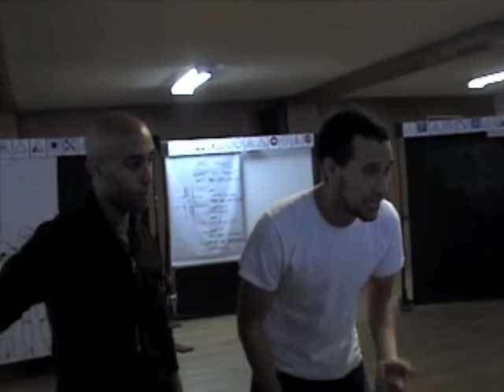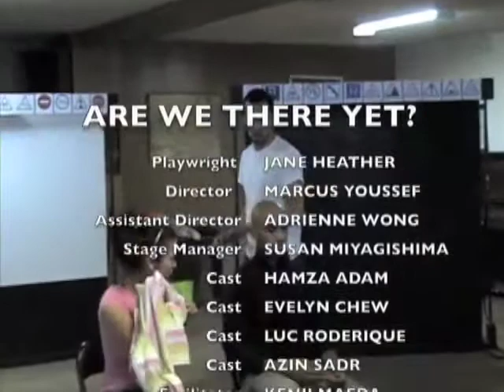Are We There Yet?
Written by Jane Heather
Directed by Adrienne Wong
Toured secondary schools throughout the lower mainland from 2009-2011.